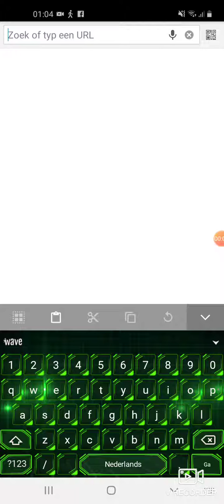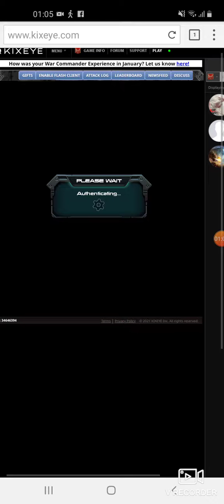getting on war commander on phone